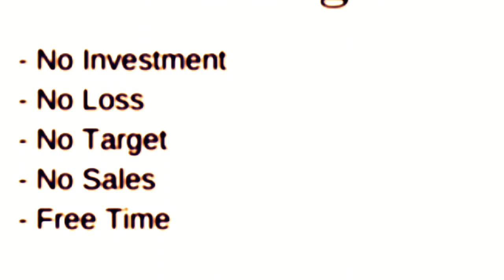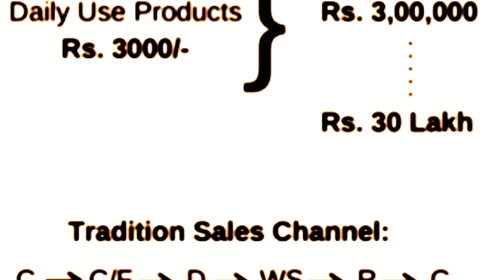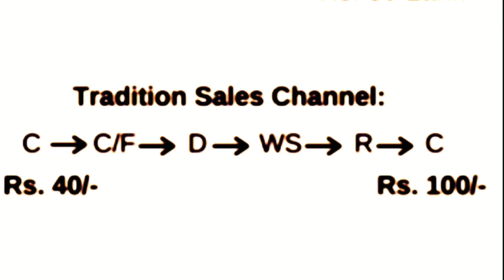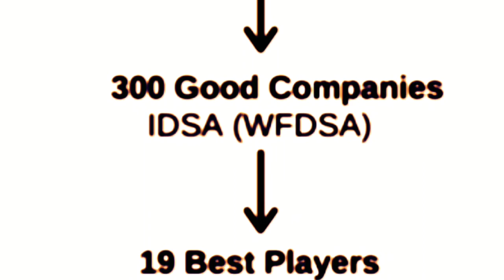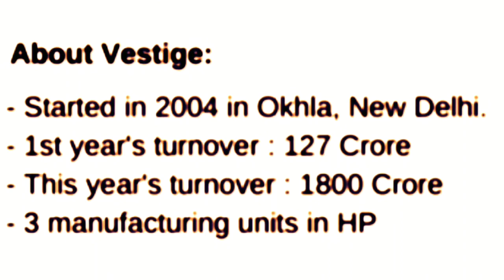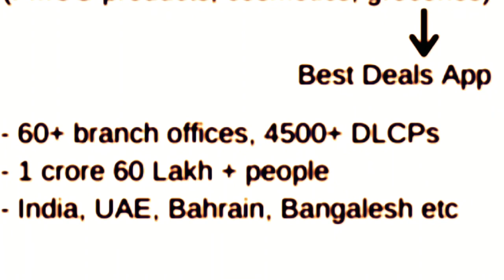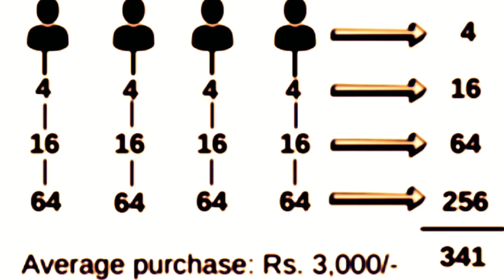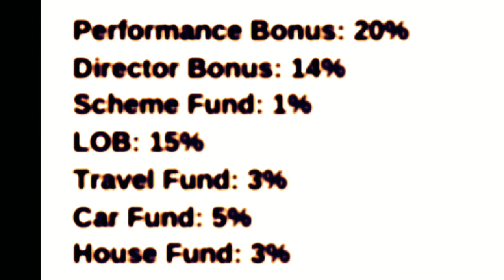Vestige Plan | How to show the vestige Plan?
Vestige Plan (in Hindi) | How To Show The Plan?

To join, (FREE Joining) 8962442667.

Hello Guys, 😃 This video would help you to show the Vestige plan to easily your prospects. You could simply forward this video and your prospects will get an idea about the Vestige Business Plan.

By mistake I told wrong, Correction in the video: First Year Turnover was 5 Crore.

1. how to show the plan vestige

2. how to show vestige business plan

3. how to show vestige marketing plan

4. how to show the vestige plan